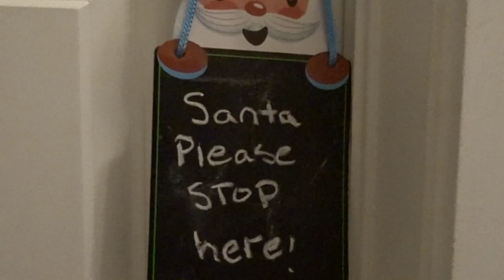🎄 Merry Christmas 🎄 | Unique Beanie Boo Songs | Music Video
Merry Christmas and a Happy New Year from close2pluto and all the BOONICORNS!

Beanie Boos Singing Songs
Beanie Boo Songs | Beanie Boo Music Video | BBMV